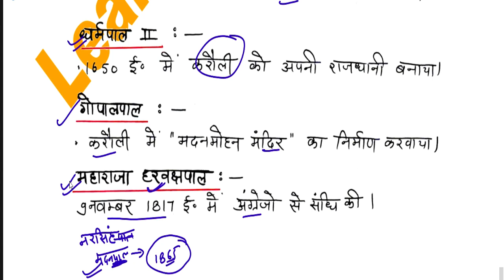History/ जैसलमेर के भाटी/ REET 2022 Syllabus / REET Main 2022-23/ reet exam latest news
History/ जैसलमेर के भाटी/ REET 2022 New Vacancy | REET 2022 Syllabus & Taiyari Kaise Kare | New Reet Exam 2022 | reet exam latest news